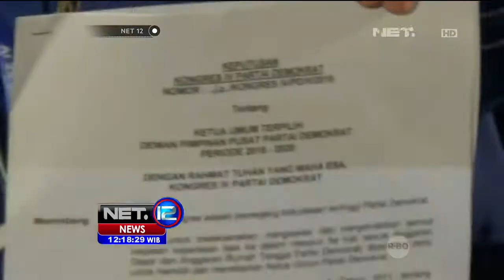Porsi Kader Perempuan dalam Partai Demokrat - NET12